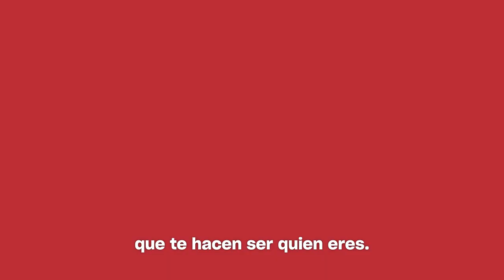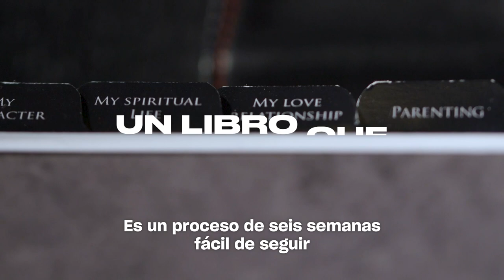Lifebook Online con Jon y Missy Butcher | Trailer Oficial de Mindvalley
Inscríbete a Lifebook y obtén claridad absoluta acerca de cómo sería la vida de tus sueños hoy mismo.

En la actualidad, la mayoría de la gente va por la vida sin darse la oportunidad de descubrir sus verdaderos deseos, talentos, virtudes ni explorar cómo contribuir al mundo dando lo mejor de sí.

En otras palabras, no tienen una visión clara de sus vidas.

Pero ¿te has preguntado cómo sería tu vida si pudieras construirla EXACTAMENTE como la quieres?

Lifebook es un sistema único que te ayudará a diseñar tu estilo de vida para que imagines, planifiques y logres tu propia visión de lo que en realidad significa el éxito en las 12 categorías de tu vida.

Con Lifebook Online obtendrás una guía clara que te llevará paso a paso en la creación de tu propio Lifebook para diseñar un plan que te ayudará a descubrir quién eres y cómo alcanzar la visión que tienes de tu vida.

Conviértete en el autor de la vida de tus sueños para gozar de felicidad, abundancia, propósito y libertad.